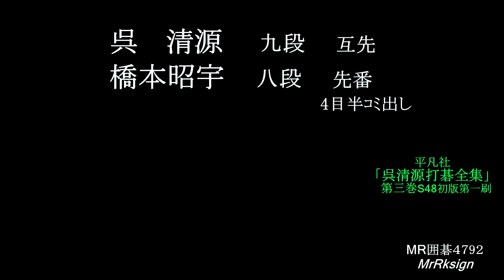呉九段 橋本八段本因坊 ｺﾐ出し三番碁第二局 MR囲碁4792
呉１－０橋本　第一局は黒番呉が半目勝　毎日新聞コミ出し三番碁第二局